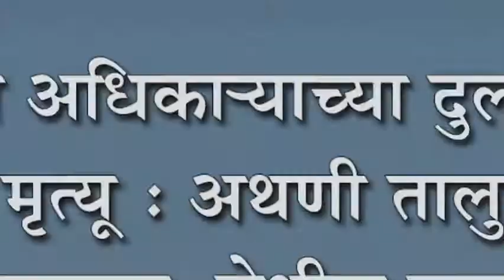वैद्यकीय अधिका-याच्या दुर्लक्षामुळे महिलेचा मृत्यू : अथणी तालुक्यातील हणमापूर येथील घटना